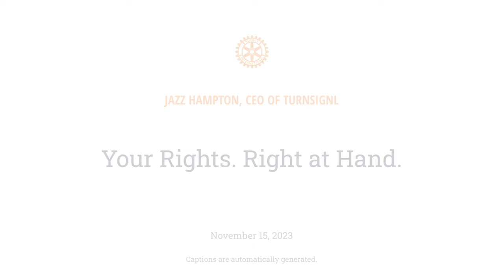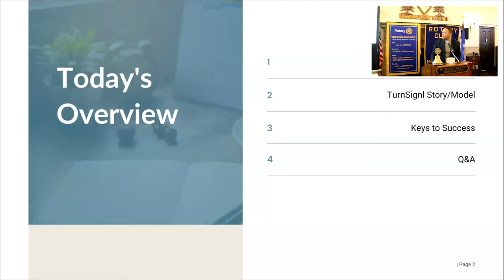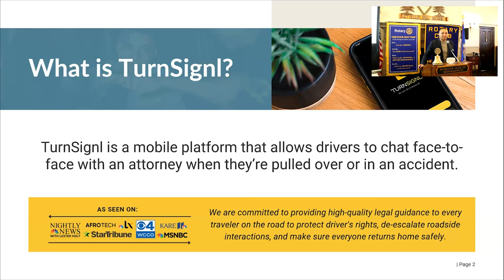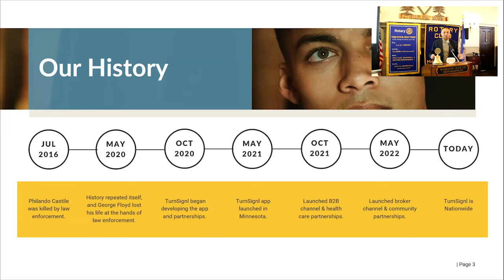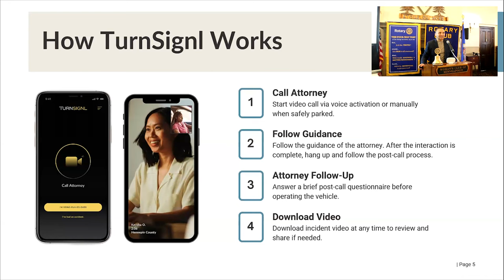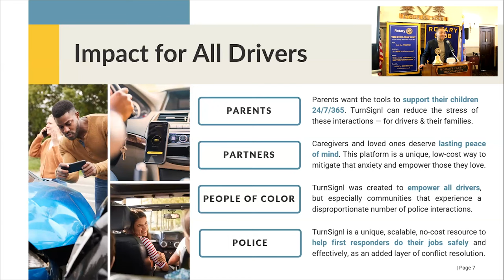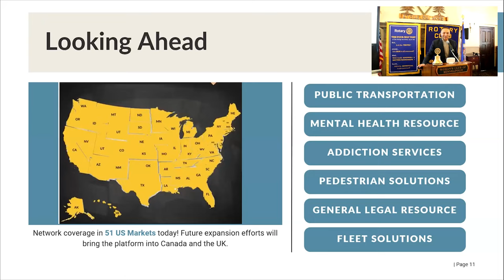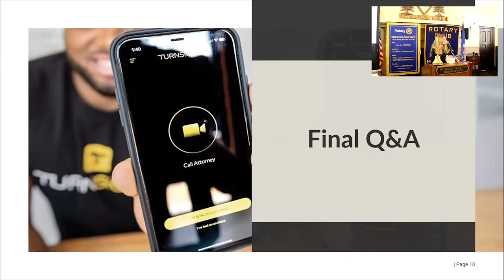TurnSignl — Your Rights. Right at Hand.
November 15, 2023: Black-owned, Minnesota-based TurnSignl is an on-demand, real-time service that provides 24/7 legal guidance from an attorney to drivers while their camera records the interaction. When drivers are stopped by law enforcement officers or involved in a car accident, they can access live video chat with an attorney at the press of a button. TurnSignl attorneys are vetted and trained to de-escalate interactions between police, drivers, and passengers.

Prior to co-founding TurnSignl, Jazz was an attorney at a 150+ attorney national law firm, as well as their Director of Diversity and Inclusion. He is also an Adjunct Professor at Mitchell Hamline School of Law.